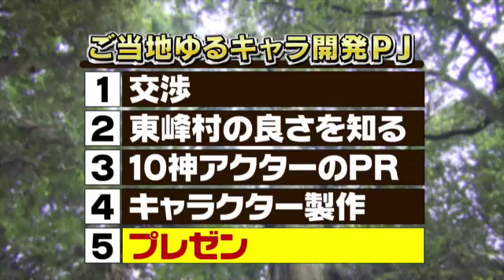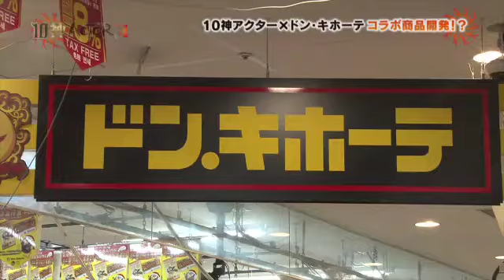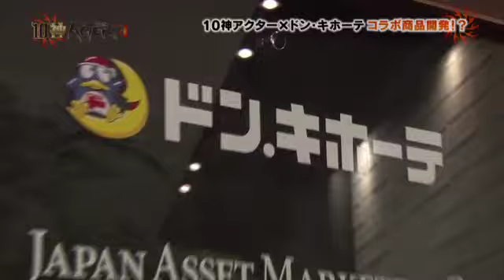いよいよプレゼン!!ご当地キャラに選ばれるのか!? ご当地ゆるキャラ開発PJ④【10神ACTOR S4.0】(2016.7.19. O.A.)